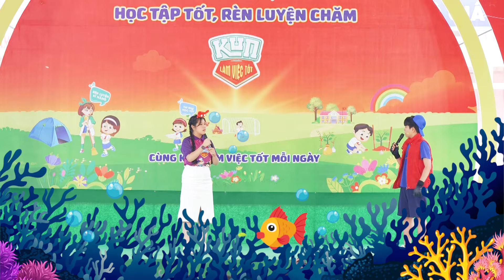NGÀY HỘI KUN LÀM VIỆC TỐT SIÊU VUI TẠI KONTUM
Vào xem ngay thôi nào các bạn ơi